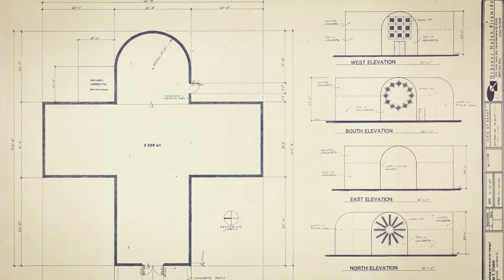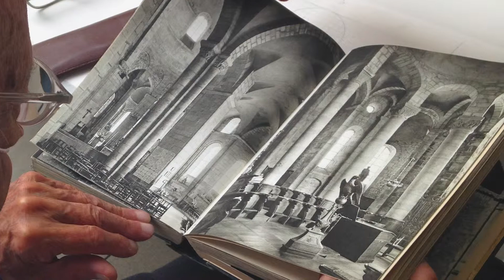Kelly at the Blanton: Origins of "Austin"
Before landing at the Blanton Museum of Art in Austin, Texas, artist Ellsworth Kelly envisioned this work of art farther west.  Learn about the origins of the visionary masterpiece that began with a paper model and would evolve to become Ellsworth Kelly's "Austin" at the Blanton Museum of Art at The University of Texas at Austin.

for in-depth information about Ellsworth Kelly's "Austin," including behind-the-scenes videos and interviews.